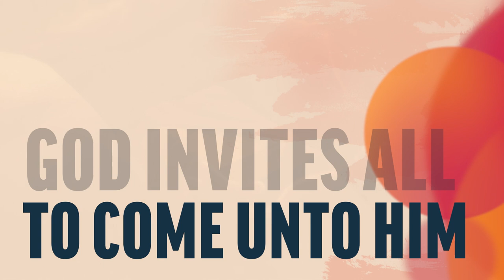All Are Alike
The panel discusses Nephi’s words about how all are alike, and all are invited, unto God.